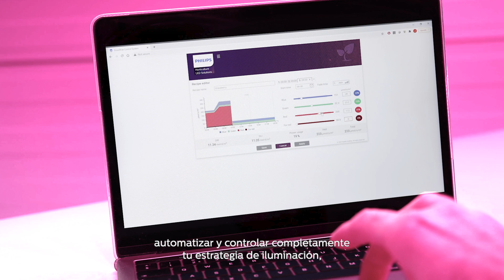GrowWise agricultura vertical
Creemos en la agricultura vertical y queremos ayudarte a hacer crecer tu negocio en el objetivo de alimentar las ciudades del mañana, para cultivar plantas más rápido y de una manera más sostenible.

Desde hace cinco años, hemos colaborado con cientos de emprendedores, a transformar sus ideas en empresas que hoy suministran a supermercados y restaurantes de todo el mundo.
Lo que hace que nuestra propuesta sea diferente, empieza contigo como productor y sabemos que es un gran reto. Por eso analizamos todos los aspectos de tu negocio. ¿Qué necesitas como agricultor? ¿Quieres ser un proveedor fiable para tu canal minorista durante todo el año? o poder suministrar productos de calidad constante a los restaurantes y las empresas de catering locales.
La agricultura vertical puede ayudarte en el desarrollo de nuevas variedades de semillas, a acelerar la producción y a mejorar los rendimientos. Cualesquiera que sean tus necesidades, podemos traducirlas en una fórmula de cultivo para ti. Nuestros especialistas en plantas, ingenieros y técnicos comerciales, analizan los aspectos más importantes que determinan la configuración de tu explotación. De esta forma podemos asesorarte en la toma de las mejores decisiones.

Prepara diferentes cultivos, utilizando el mismo sistema y controla el valor nutricional de las plantas. Hemos visto a esta industria crecer mucho en los últimos años. Compartimos experiencias recopiladas a partir de experimentos para darles esta ventaja a nuestros clientes. A medida que evolucionamos, nuestros clientes evolucionan. Quieren las mejores soluciones para sus necesidades específicas y les apoyamos allí donde podemos. Podemos ayudarte a que tu negocio sea un éxito y prepararte para el futuro. Estamos deseando ver dónde podemos llevar tus sueños y ambiciones en la agricultura vertical del mañana.